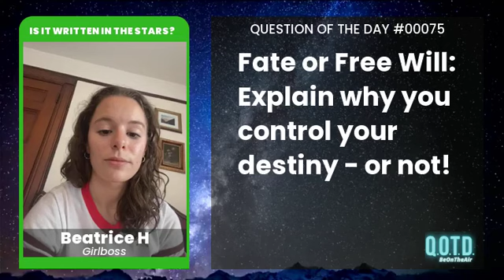Beatrice believes you can only control so much in life. Not that you shouldn't work hard!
QOTD 00075: Do you believe in fate or free will?

The Europa League finals tell the story of each team's journey (congrats, all!). Fate plays a role in determining the opponents and the path they took to get there. However, it’s ultimately the team's preparation, skill, and will that determine their playoff result. So, which is it? Do you think our actions and destinies are determined by fate or free will?

* SEE THE BEST: Watch the Friday Big Show each week, live at 8:30 am